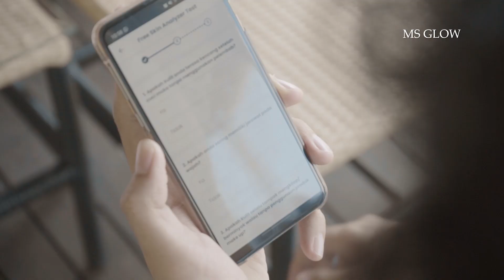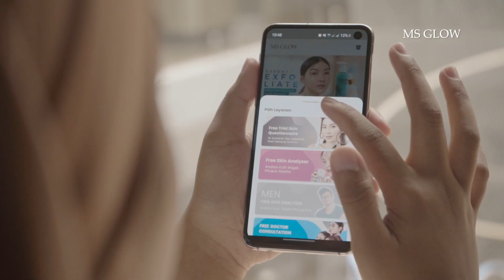New MS Glow Skin Analyzer App - Cek Kondisi Kulit Gratis!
Cek kondisi kulit wajah kamu kini bisa dilakukan hanya lewat gengaman. Aplikasi MS GLOW Skin Analyzer, solusi praktis buat kamu yang ingin mengenali kulitmu dan mendapatkan konsultasi dengan dokter terbaik tanpa harus beranjak dari tempatmu duduk!

Yes Beauties! Kamu nggak salah baca. Tinggal download aplikasinya di Playstore atau Appstore, dan kamu bisa coba berbagai fitur di dalamnya. Cek kondisi kulitmu dengan fitur Free Skin Analyzer dan konsultasikan gratis dengan dokter lewat fitur Free Doctor Consultant.

Download sekarang dan nikmati kemudahannya!